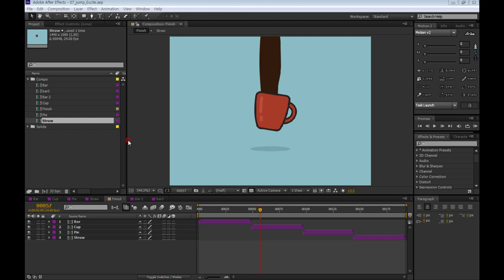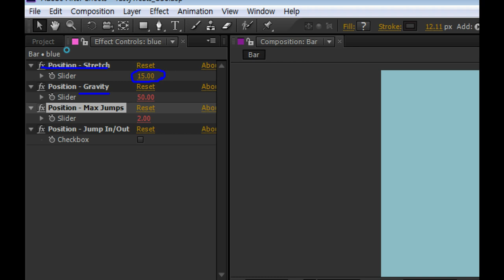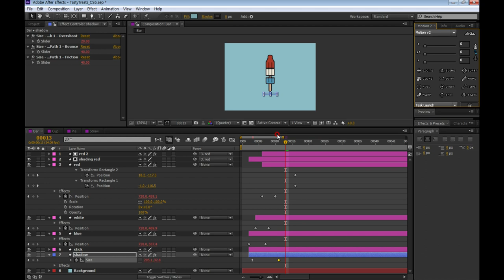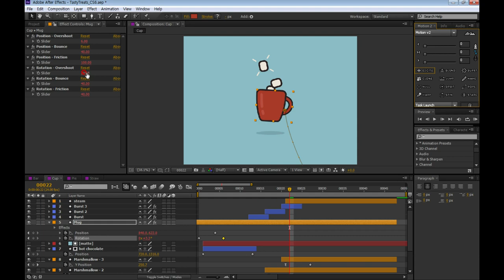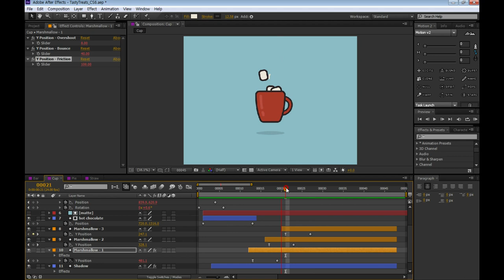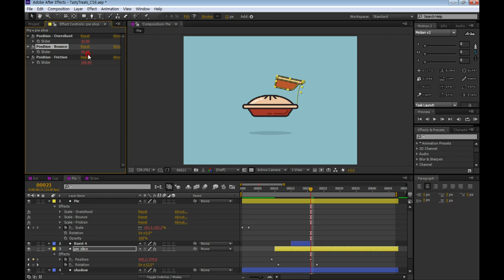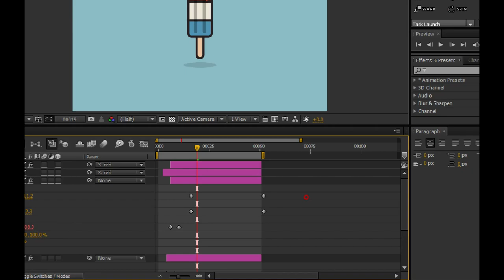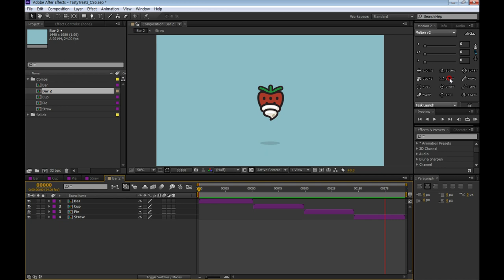승희쌤 의 영상수업, After Effect Motion2 Jump Excite Tutorial 애프터이펙트 모션2